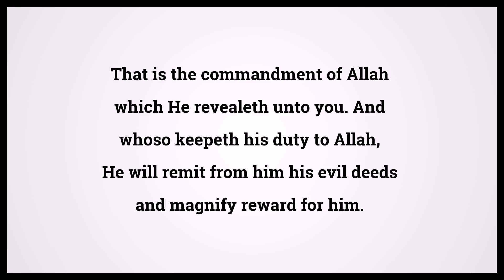Quran The Divorce 65:5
Video shows Quran The Divorce Chapter 65 Verse 5: That is the commandment of Allah which He revealeth unto you. And whoso keepeth his duty to Allah, He will remit from him his evil deeds and magnify reward for him. Powered by MaryTTS. Holy Qur'an 65:5 Surah : Ayah